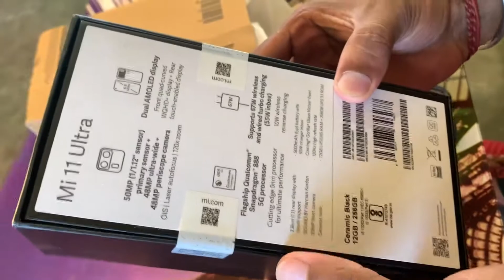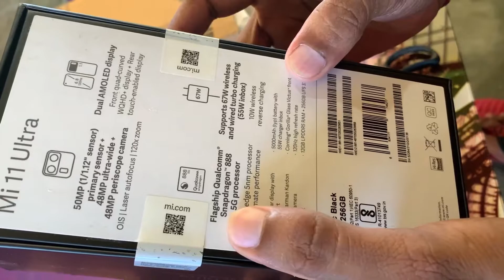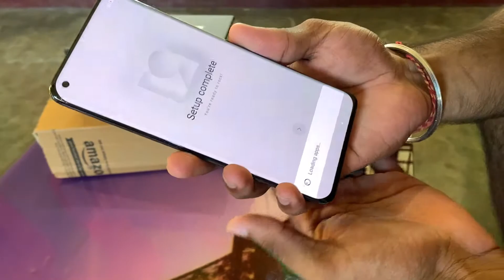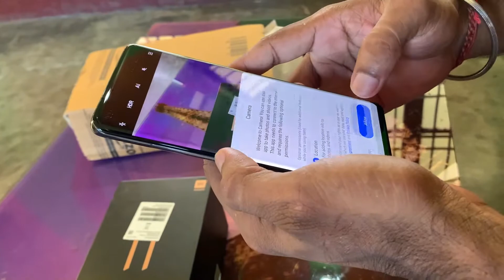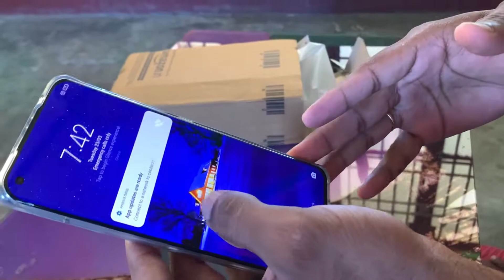Mi 11ultra unboxing and first impression in hindi . the real flagship.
2021 ka super phone  mi 11ultra har ak cheez mai top of the line hai so  display me bhi top of the line h Or iska Prosser jo he owh bhi top notch hai SD888 hai so chala ke dekh rha hu abhi tk to sahi laga koi lag nhi h.